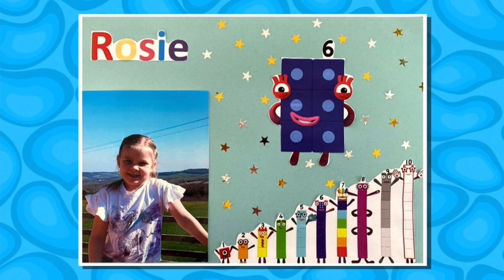CBeebies Birthday 2nd Of June 2022